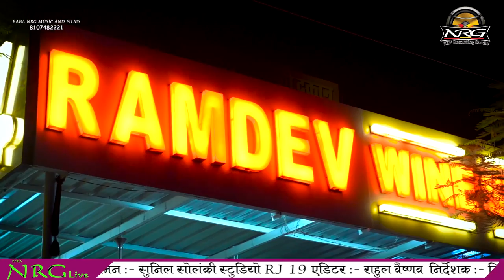Ramdevji Bhajan 2021| घोड़े चड ने रामदेव जी | Pavan Marwadi Jodhpur Live | New Rajasthani Bhajan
Song :Ghode Chadhne Ramdev Ji Bega Aajo (Part -1)
Singer :  Pavan Marwadi
Album : Jodhpur Live
Cameramaan : Nilesh Vaishnav, Ashish Vaishnav
Editor : Rahul Vaishnav
Music Label : Baba NRG Music And Films
Category : Devotional
Sub Category : Baba Ramdevji
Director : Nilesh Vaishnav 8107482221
DIGITAL PARTNER : RDC MEDIA PVT LTD